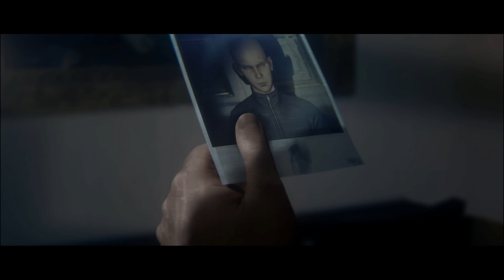HITMAN 2 Gameplay Walkthrough PART 1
Hitman 2 is a stealth video game developed by IO Interactive and published by Warner Bros. Interactive Entertainment for Microsoft Windows, PlayStation 4, and Xbox One. It will be the seventh entry in the Hitman video game series and is the sequel to the 2016 game Hitman. The game is scheduled to be released on 13 November 2018.

You guys can recommend us what to try next. And help us grow our newbs army.